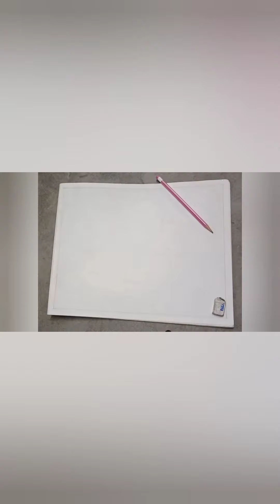Shri krishna painting done by arpan || BY J ART WITH ARPAN